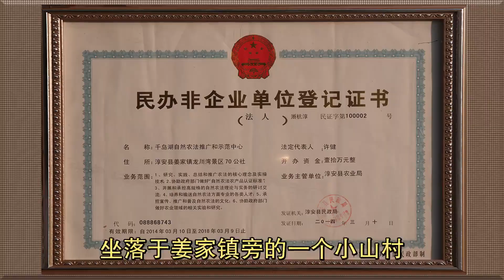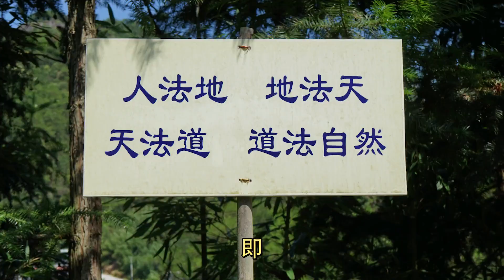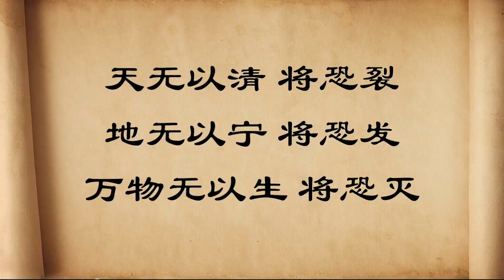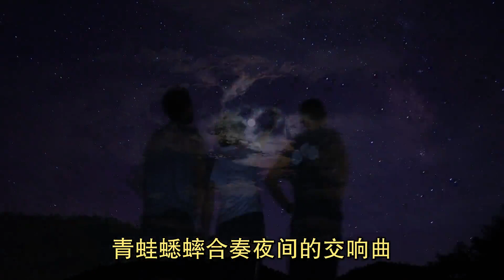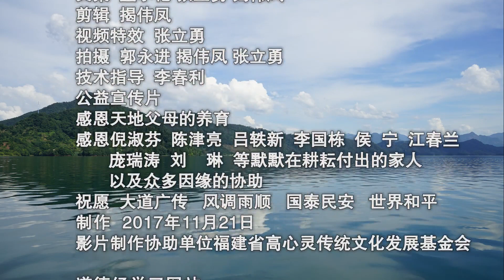道法自然生态家园